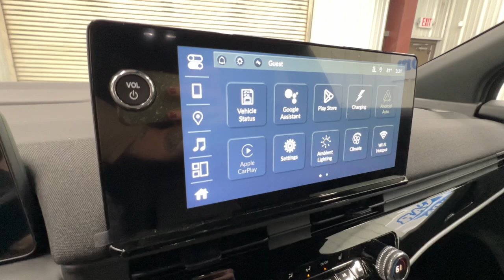2024 Honda Prologue EX Springfield, Nixa, Ozark, Republic, Branson MO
New 2024 Honda Prologue EX available at Pinegar Honda located in 3520 S Campbell St, Springfield, MO, 65807.
Stock#: 24-0955 - VIN#: 3GPKHURM1RS512594

Get a feel for the  2024  Honda Prologue. This eco-responsible Prologue delivers an impressive range and upscale versatility all wrapped in neo-rugged design. From its EPA range rating of up to 300 miles and high-speed charging system, to its roomy, tech-rich cabin and spirited performance, this innovative EV is ready for a new age of adventure. The following are some of this vehicles highlighted options: Apple Carplay®/Android Auto®, Navigation System, Keyless Entry, Satellite Radio, Heated Mirrors, Back-Up Camera, Lane Keeping Assist, Electronic Stability Control, Aluminum Wheels, Dual Zone A/C. Get the style and capability you want and the all-electric efficiency you've been waiting for in this thoughtfully designed Prologue. Our team will give you an outstanding test drive experience. Stop in today!